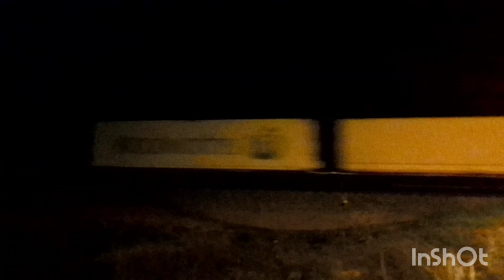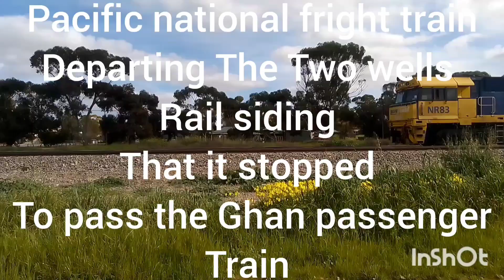south Australian trains